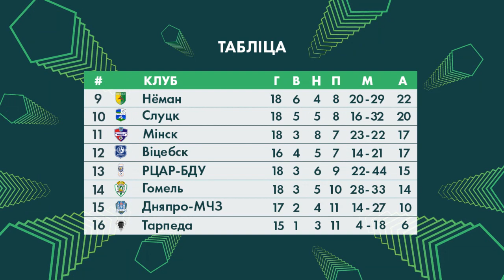Ревью 18 тура "Беларусбанк" - Высшей лиги - 2019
АБФФ-TV предлагает вашему вниманию обзор восемнадцатого тура "Беларусбанк - Высшей лиги".